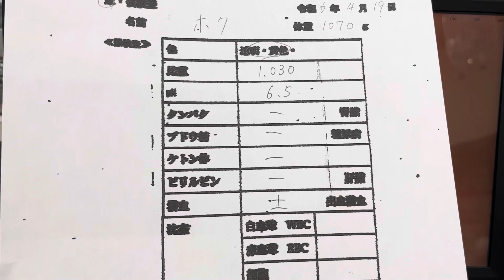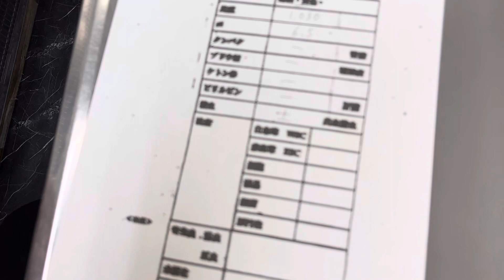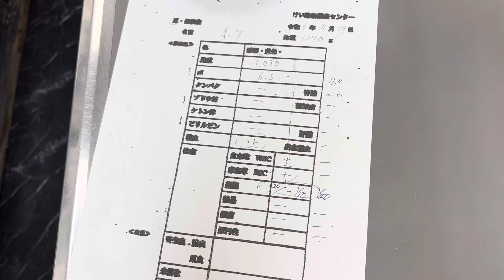④フェレットのホクちゃんの尿検査所見